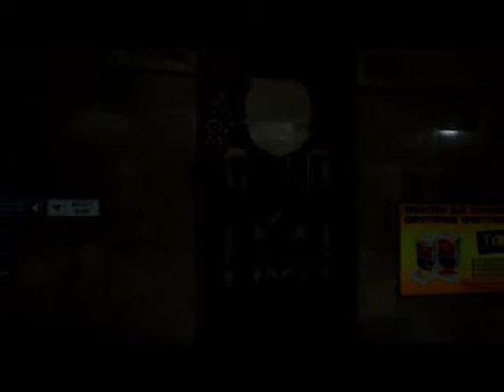Станция метро Миллий Бог Чиланзарская линия Ташкент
Станция метро Миллий Бог вообще не понравилась,она плохо освещена и находится в запущении. В эксплуатации с 6 ноября 1977 года в составе первого участка Чиланзарской линии.
До 1 мая 1992 называлась Комсомольской, после чего была переименована в Ёшлик - станция метро молодежная.